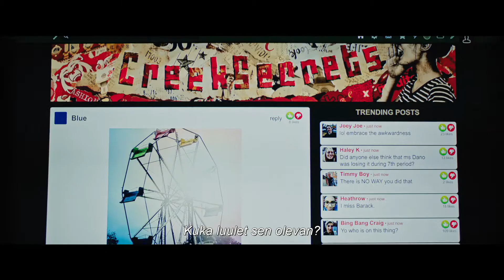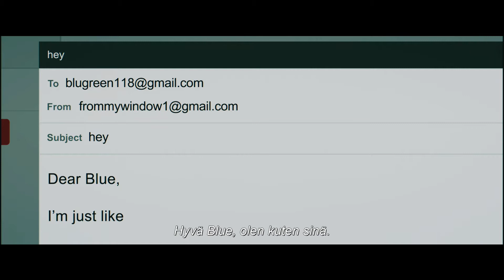MINÄ, SIMON | Virallinen traileri #1 | Suomi HD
Jokainen ansaitsee suuren rakkaustarinan, mutta Simonille asia ei ole ihan niin yksinkertainen. Kukaan ei nimittäin vielä tiedä hänen pitävän pojista. Simon on myös rakastunut netissä, eikä hänellä ole aavistustakaan pojan henkilöllisyydestä. Asioiden ratkaiseminen osoittautuu hulvattomaksi, pelottavaksi ja ennen kaikkea elämää mullistavaksi. Becky Albertallin menestysromaaniin Minä, Simon, Homo Sapiens perustuva elokuva on hauska ja sydämellinen tarina aikuistumisesta, itsensä löytämisestä ja rakastumisesta. Elokuvan on ohjannut Greg Berlanti (Dawson´s Creek, Brothers & Sisters).

MINÄ, SIMON elokuvateattereissa 4.5.2018

Pääosissa: Nick Robinson, Katherine Langford, Alexandra Shipp, Jorge Lendeborg, Miles Heizer, Keiynan Lonsdale, Logan Miller, Jennifer Garner, Josh Duhamel, Tony Hale.
Ohjaaja: Greg Berlanti
Käsikirjoitus: Isaac Aptaker ja Elizabeth Berger
Tuottajat: Wyck Godfrey and Marty Bowen